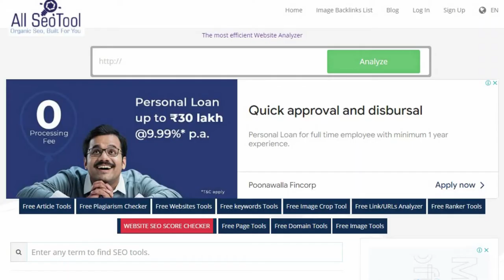How to Check Backlink | Backlink Checker Tool Free | Off Page SEO | Smallseotools ALL SEO TOOL FREE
Youtube Backlinks Generator About Free Backlink Checker
What exactly is a backlink in SEO?
Website acquires a backlink when Website A connects to it, for example (or inbound link). However, it will be an outbound link for Website A. The amount of backlinks is crucial in SEO. In terms of SEO, the number of high-quality backlinks you have may have an impact on the SERP rankings of your website. Website A, for example, has 5,000 high-quality backlinks, but Website B only has 3,000. In this case, Website A will rank higher in the SERPs since their on-page SEO is likewise outstanding. The quality of backlinks is vital in SEO.

So, what are your alternatives?
Connections from high-quality websites are typically preferred (i.e., websites with a higher DA than Google trusts, such as Wikipedia.org). However, if you have a low number (in compared to your competitors), your competitors will rank higher despite having a significant number of low-quality connections.

In a nutshell, create a diverse set of backlinks (from websites with DAs ranging from 40 to 100). Avoid connections from spammy websites, and use tools like Allseotoolfree Free Backlink Checker to examine your backlink profile on a regular basis.
How to Make Use of This Tool
Are you aware of the significance of backlinks in SEO? After reading this section, you'll have a better grasp of how crucial backlinks are to your website's rankings and how to obtain some without spending hours on blog outreach.

Using allseotoolfree's FREE Backlink Checker Tool is one of the simplest ways to undertake link research on your competitors and learn what you can do to enhance your site's SEO. At first appearance, this tool appears to be simple, but the trick is knowing what each of the data reveals. Begin by making a list of all of your competitors. Make a list of URLs for businesses of varying sizes that sell many of the same products or services as you. Why should you use our backlink checker? This is the most recent index available. This is the most recent backlink database available. New links and referring sites are added every second, and the database is refreshed every four weeks, with dead connections removed. Furthermore, because the intelligent crawling algorithm examines more important and

you can observe how your backlink profile has changed over time with our backlink checker's Historical Data feature. Improve not just your backlink analysis, but also your link-building efforts. Points for links All SEO tool free's InLink Rank, like Google's PageRank, is a number that indicates link popularity, or the importance of a website, based on the quantity and quality of inbound links (both external and internal). If you have a high score, you may easily identify the most valuable connections in your backlink profile. Similarly, a low rank may assist you in identifying low-quality, spammy links that you should delete in order to avoid Penguin and manual penalties. The API is available to Pro users.

Integrate our backlink index into your dashboard or office at your leisure to obtain all of the information you want. A user with API access can obtain up to 3,000,000 backlinks each month and use the data in their own dashboards. A crash course in the fundamentals of SEO is accessible for newcomers. If you're new to backlink research (or SEO in general!) and want to get started building solid inbound links, we've put together a beginner's guide to teach you the fundamentals. With this course, you'll learn how to identify good and bad backlinks, how to optimize anchor text, how to assess various competitors, and how to find low-hanging fruit possibilities. You'll be able to download the guide once you've completed your website analysis.

 information about your name servers. Server Status Checker: Quickly determines the status of your server. Spider Simulator: This tool simulates the data that will be crawled by search engine spiders/bots.